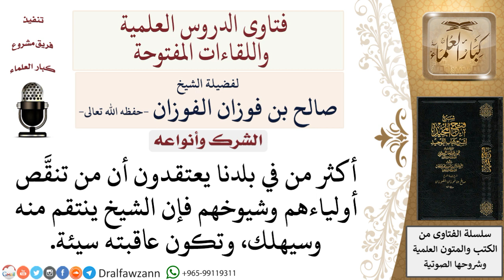ما حكم الاعتقاد بأن الأولياء ينتقمون ممن ينتقص منهم؟ لمعالي الشيخ صالح الفوزان